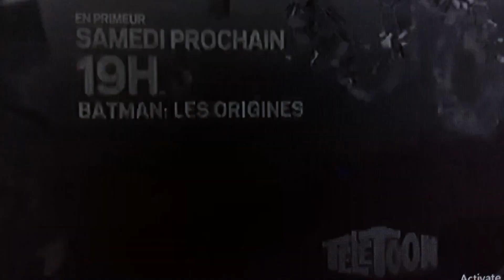Télétoon-Batman: Les Origines Promo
A promo for Batman: Les Origines on Télétoon